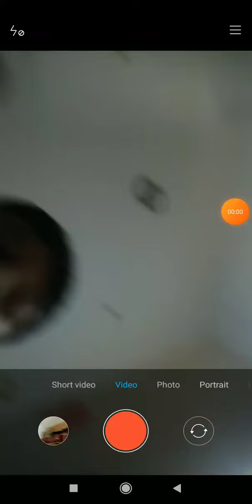see the dream with mlg video